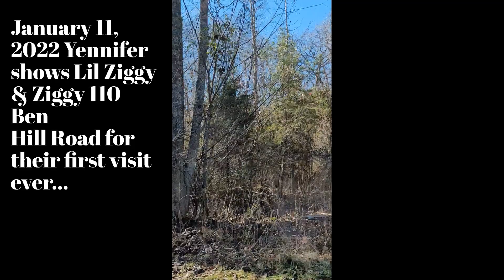Yennifer Shows Lil Ziggy & Ziggy Ben Hill Rd For The First Time - January 11, 2022 - Summer Wells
All places to Get Ziggy Wit It!!!

Ziggy
103 E Washington St
Unit 1054
Shelbyville IN 46176